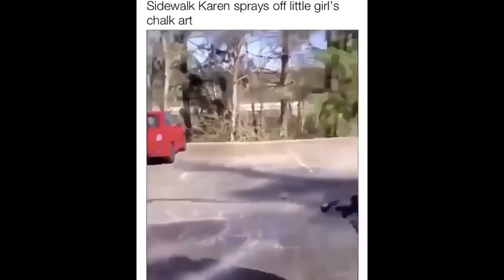KAREN FREAKOUT COMPILATION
INSANE KARENS DOING INSANE KARENS THINGS